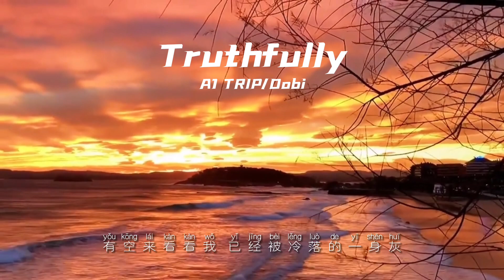Truthfully-A1 TRIP/Dobi「Truthfully I bet that 你還不懂我為什麼無語」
（歌詞在下面）

Truthfully
I bet that 你還不懂我為什麼無語
Standing right there
你說站在那還不如滾出去
我像下墜的鉛球
而且還沒有任何阻力
Go baby go
I'll be fine
只是有點stupid
我怕沒說完話 我怕u know if I die young
Someone said 人不在手上 抓不住得放
是你的滾燙
灼傷我的滾燙
以前的你smart like 伊麗莎白
我們的默契程度就好像都不用加載
你心裡突然有沙霾
冷冰冰的狀態拉滿
眼睛已經看不清前方的那片花海
就好像是在那一陣兒
你消失在any where
好像在說都是還你的
你不過是我玩膩的
不要和那些男人攀比了
你讓我向前看
不要糾結為什麼你是叛逆的
看不慣了就換一個
不管是誰有一個算一個
I know same fake
天下烏鴉一般黑
有的眼裡面裝了一專櫃
而且早已經刻進了dna
有空來看看我 已經被冷落的一身灰
反正也不一定般配 何必喜極必生悲
是你的滾燙
灼傷我的滾燙
此刻我的房間
空曠的如同荒野
我很失望 but u said u told me that
本來每一場關係最終結局都要離別
只是遲早 為何不早一點
這樣兩個人的痛苦可能也會少一些
就好像很快就過期的消費券
就好像平行時沒有交匯點
我也不想發現你超會騙
如果不是當時你拋媚眼
Truthfully
Standing right there
我像下墜的鉛球
Go baby go
I'll be fine
只是有點stupid
是你的滾燙
灼傷我的滾燙